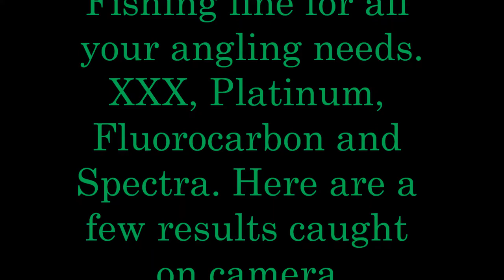Izorline Trout, Salmon, Steelhead and Sturgeon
Trout, Salmon, Steelhead and Sturgeon.